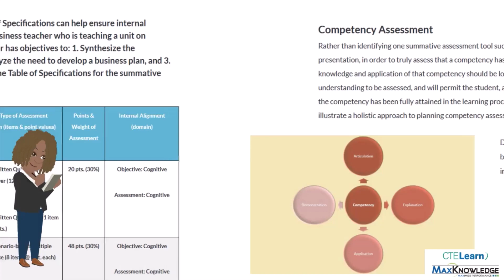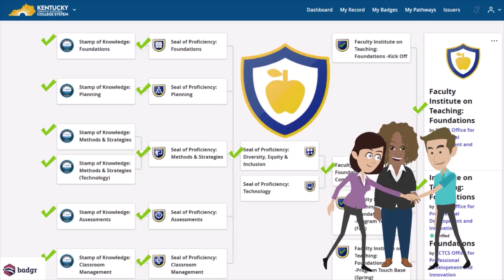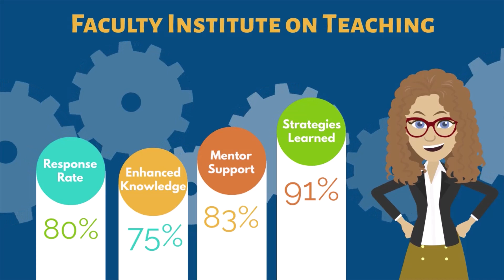KCTCS Faculty Institute on Teaching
Faculty Institute on Teaching
Kentucky Community & Technical College System (KCTCS)
Office of Professional Development and Innovation
Presentation by Paige Brooks-Jeffiers, Executive Director for
Professional Development and Innovation

An innovative collaboration between KCTCS, CTE Learn and Badgr preparing new faculty with knowledge, tools, and skills for success in the classroom. (CTE Learn is ACTE’s Online Learning Network, powered by MaxKnowledge.)